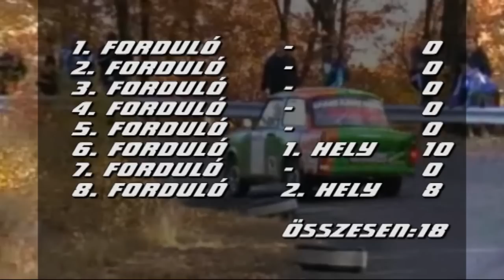Pálmai Gábor - Horváth János - Traburg / H1 2. hely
Pálmai Gábor - Horváth János - Traburg
SRT RallySprint Bajnokság 2011. - H1 kategória 2. helyezettjei

A felvételeket a Rally Race Videó készítette.